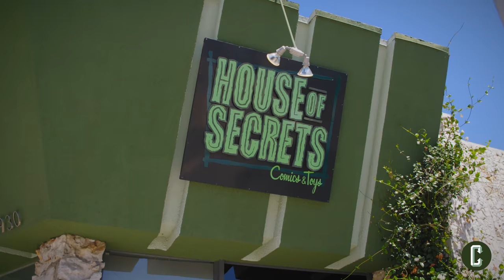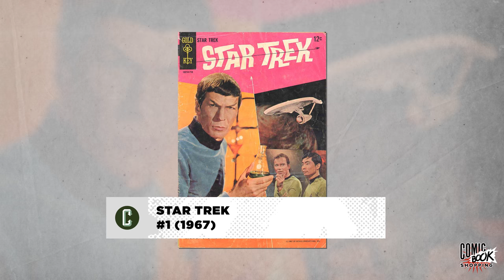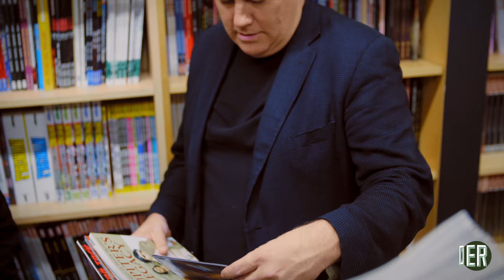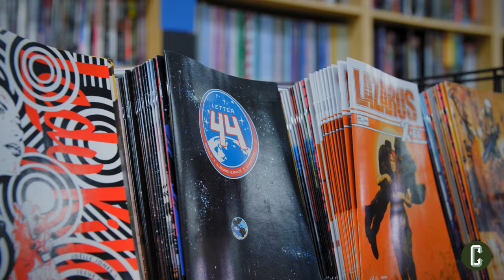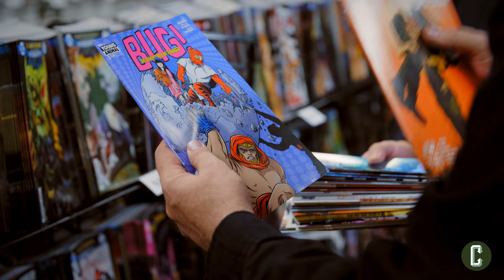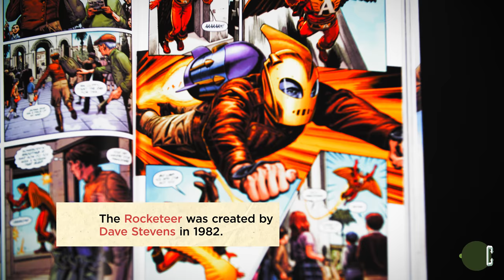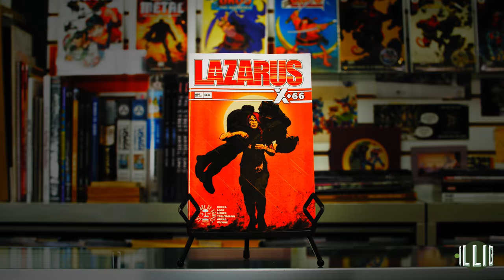Collider Heroes' Robert Meyer Burnett Goes Comic Book Shopping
In a new episode of Comic Book Shopping, we’re joined by filmmaker Robert Meyer Burnett to discuss some of his favorite new and old comics. If you like comics and celebrity interviews, this is your show. Each week we’re joined by a new guest, who hits up a local comic book shop with host Jon Schnepp and peruses the wares while also discussing their career, upcoming projects, and of course their favorite comic books.

In this week’s installment, Schnepp and Burnett visit House of Secrets in Burbank to discuss the comics they loved as kids and Burnett’s feature film Free Enterprise, which involves Star Trek fans trying to meet William Shatner. Burnett and Schnepp also thumb through various Star Trek comics and talk about their favorites in the franchise as well as other non-Star Trek new releases that are on shelves now.